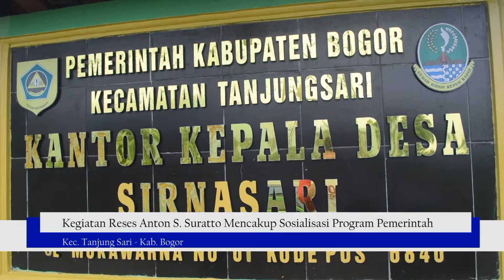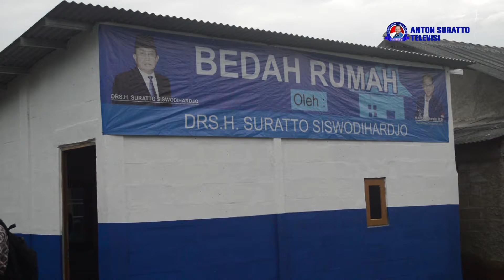Sosialisasi Empat Pilar - Kehidupan Berbangsan dan Bernegara